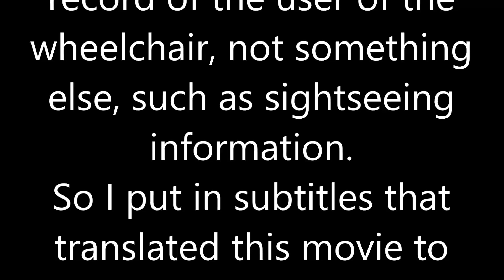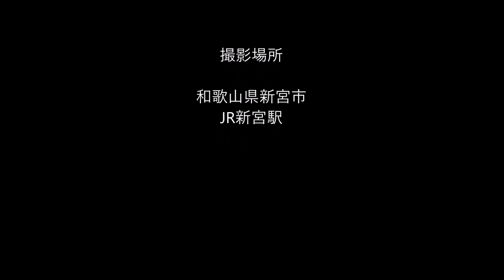車いす道中記和歌山編 JR新宮駅ワイドビュー南紀3号(3003D)下車 和歌山県新宮市編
車いすで、2020年7月18日に、和歌山県新宮市にある、JR東海･JR西日本の新宮駅にて、特急ワイドビュー南紀3号(3003D)を下車した時のものです。

By wheelchair, on July 18, 2020, when you got off the Limited Express Wide View Nanki No. 3 (3003D) at Shingu Station in JR Tokai/JR West in Shingu City, Wakayama Prefecture.

*This time, there is a companion.